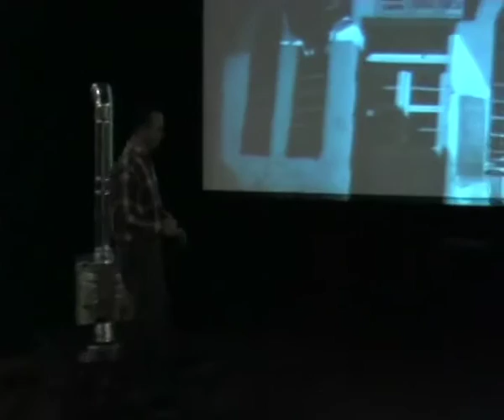"I'm the one knocking on doors." Show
Demonstration of the Show:
 Music poetry concert and show accompanied by theatre artists and musicians composed by Nazım HİKMET's poems on the themes of humans, hometown, letters and love, voiced by the artist Serdar Samancıoğlu.
Production Coordinator: Kürşat Ural-Editor

Director: Gilman Kahyaoğlu Peremeci-Theater Artist

Voiced by: Serdar Samancıoğlu-Painting Artist

Presented by: İsmail Can Törtop-Theater Artist-Gılman Kahyaoğlu Peremeci-Theater Artist

Music Coordinator: Uğur Beşer-Musician

Sound and Light: Başar Tıkman

Photos: Rıza Demirbaş-Photography Artist
                       Bülent Suberk-Photography Artist

Drawings: Nuri Kurtcebe

Guest Artists: Cenk Erdoğan-Musician, Nedret Ural-Musician, Mehmet Yaşar Yılmaz-Musician, Gizem Ural-Musician

Date:January,15 2010 Friday
20:00 p.m.
Yer: Akatlar Culture Centre
Zeytinoğlu Cad. No:8 Etiler-Beşiktaş-İSTANBUL

We would like to thank Beşiktaş Municipality, Yapı Kredi Publications, Nazım Hikmet Culture and Art Foundation for their contributions.